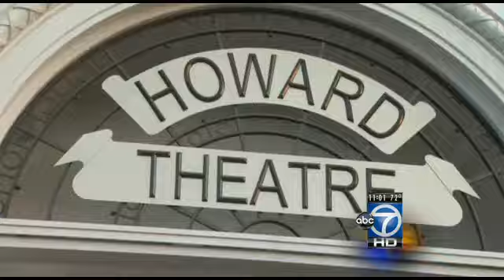Chuck Brown tribute concert